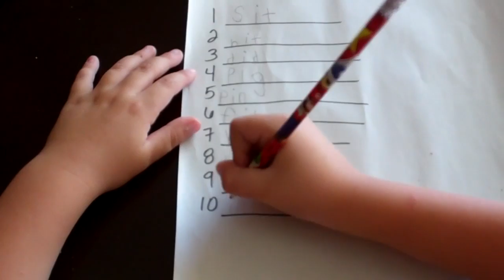DAY 436 - POP QUIZ AND HIDE N SCARE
We hope you enjoy our vlogs!

I got one thing to say to you guys/gals watching our daily vlogs... Stay active in the YouTube community and the community will keep you entertained.

Amy's new channel Spread the word!